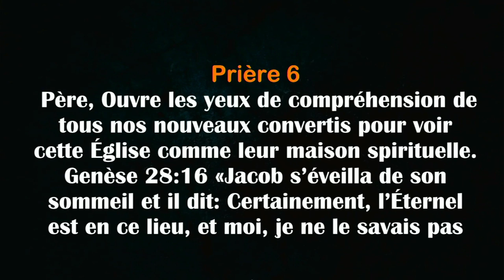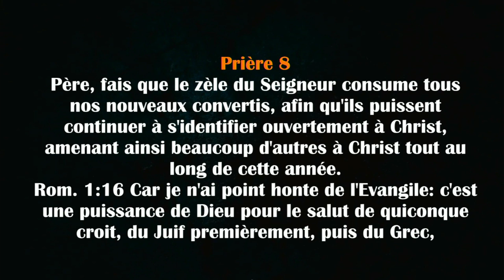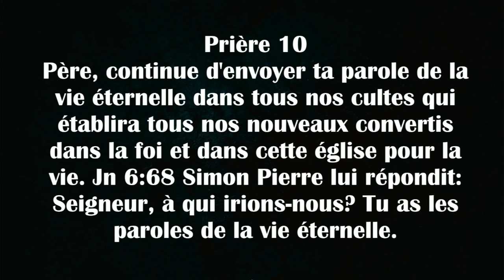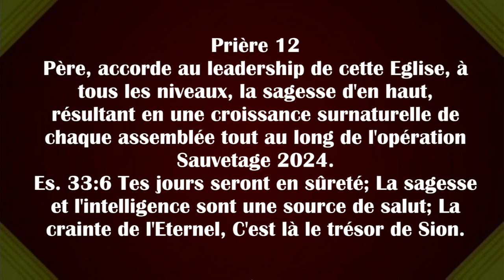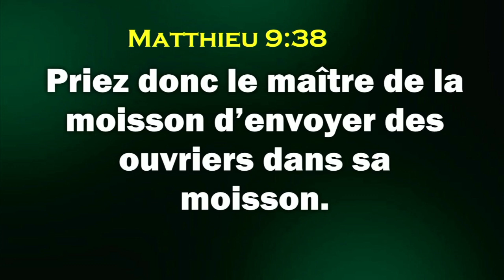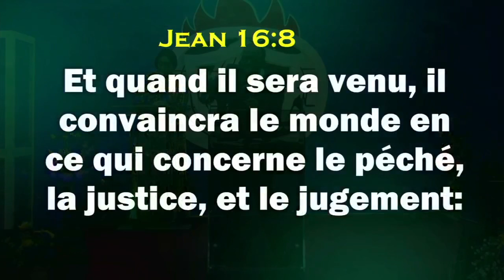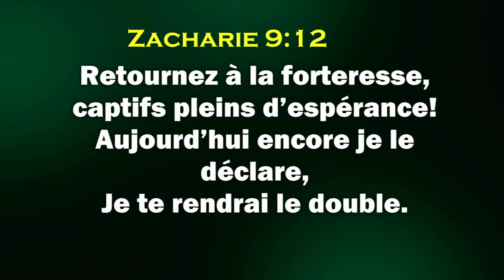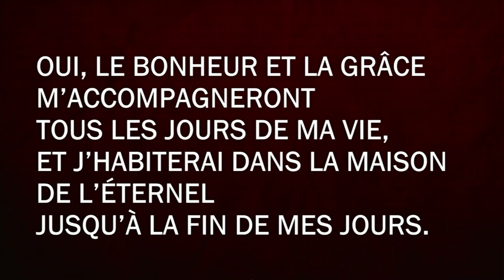SEPT JOURS DE JEUNE ET JOUR 4 JEUDI 09 MAI 2024